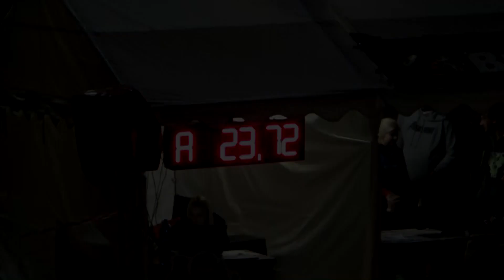p17 SDH DALEŠICE - FNC ŠKODĚJOV 2023